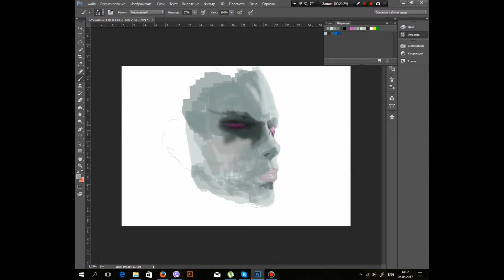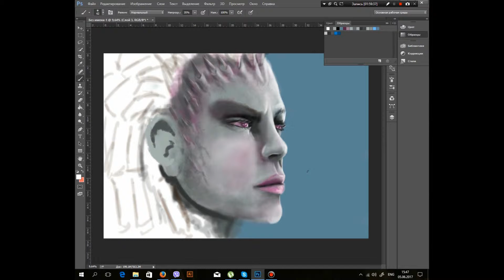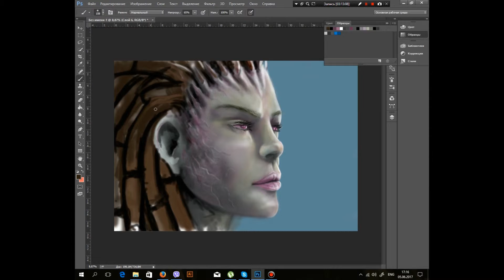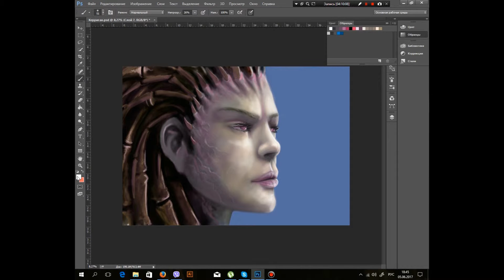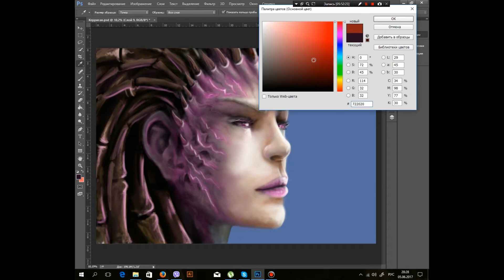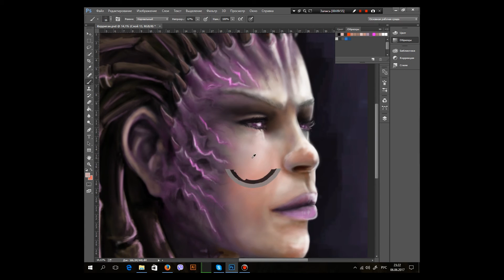Kerrigan, Queen of blades ( Speed drawing Photoshop )